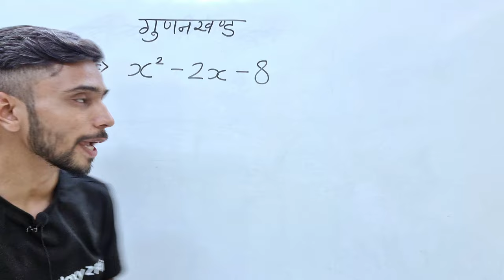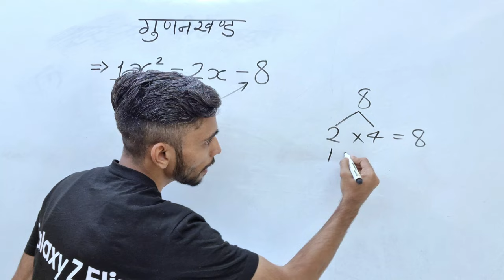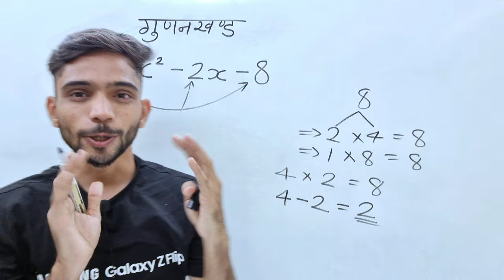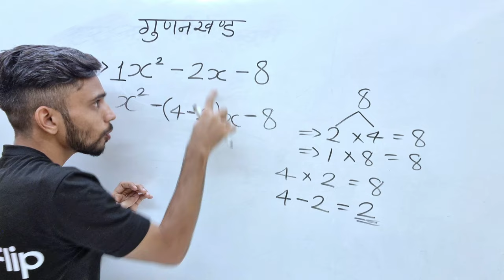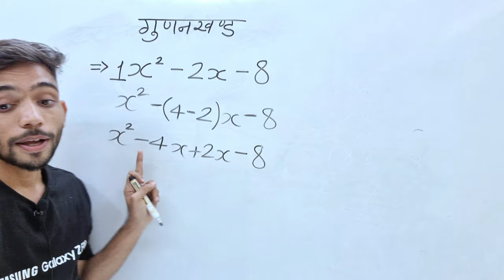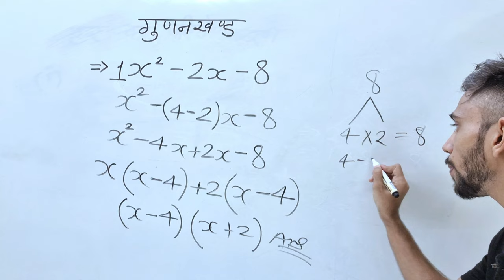गुणनखंड करने की सबसे आसान विधि | gunankhand kaise karte hai | factorisation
गुणनखंड करने का सबसे आसान तरीका | gunankhand kaise karte hai | गुणनखंड | gunankhand | factorisation | samikaran class 10

doston aaj ke video me humne sikha bahupad ka gunankhand krna jisme aap gunankhand vidhi se kisi dvhighat bahupad ke gunankhand nikalna sikh sakte he. kisi quadratic polynomial ka factorisation krna bahut aasan hota he jisme hum factors krne ke baad common lete he or polynomial ko factorisation krte he.

2) Class 10th Ex 4.3 Q 4 | 3 वर्ष पूर्व रहमान की   आयु का व्युत्क्रम | Maths Live Class 10

1) factorisation class 8
2) gunankhand math class 8
3) gunankhand vidhi
4) bahupad ke gunankhand class 10th ncert maths
5) gunankhand kaise karte hai
6) gunankhand by explain 4u